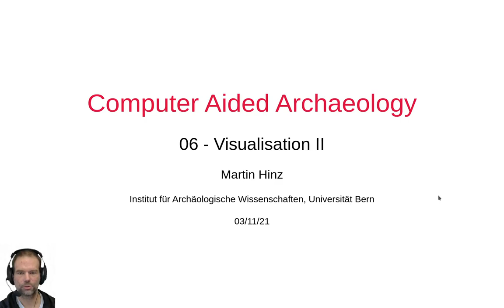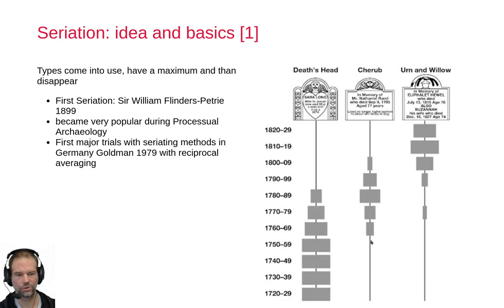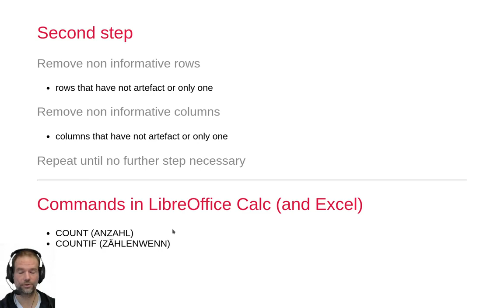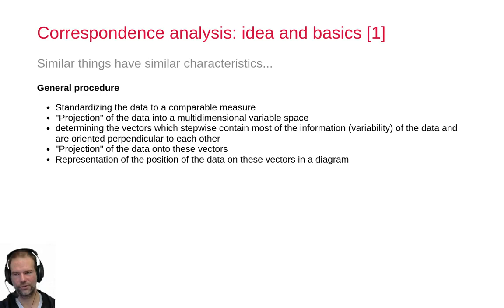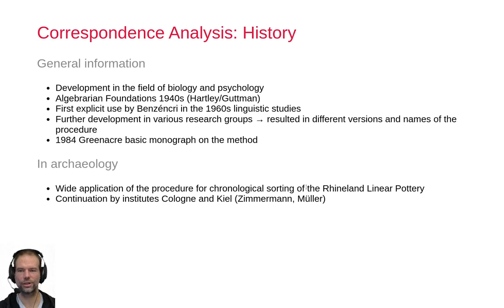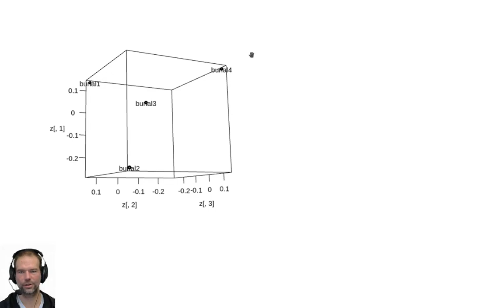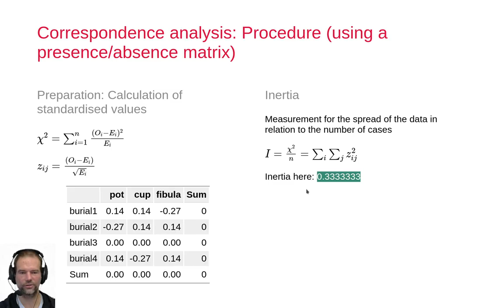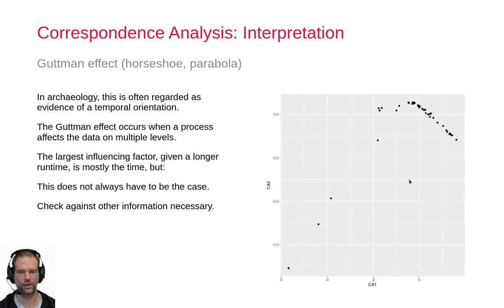06.01G - Seriation and Correspondence Analysis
This video gives the basics of seriation, using Reciprocal Averaging, but mainly for correspondence analysis and the procedure behind it, as well as a bit of guidance on how to interpret the resulting plot.